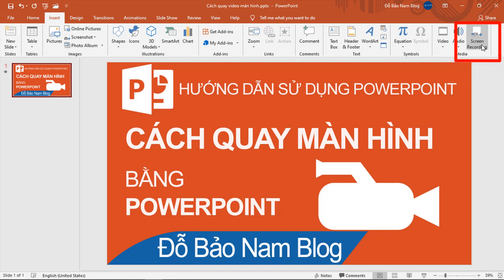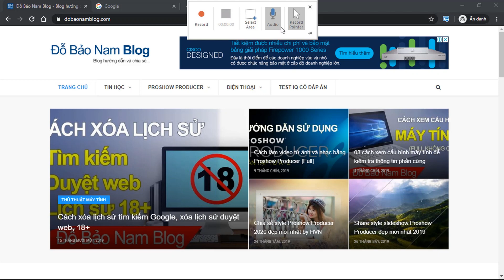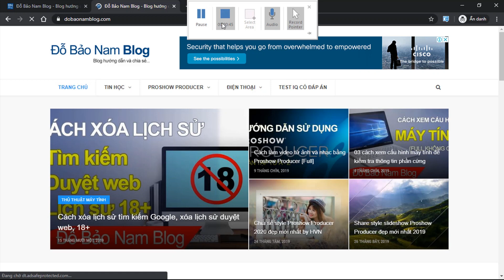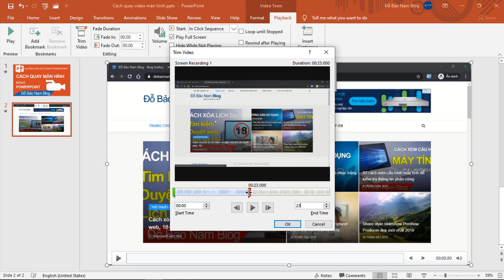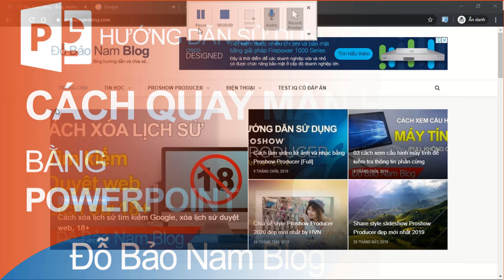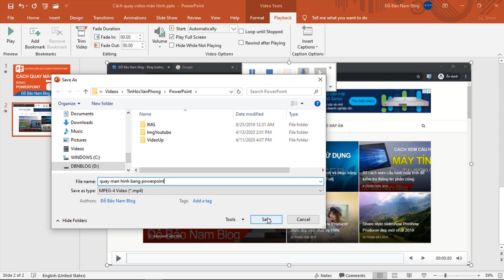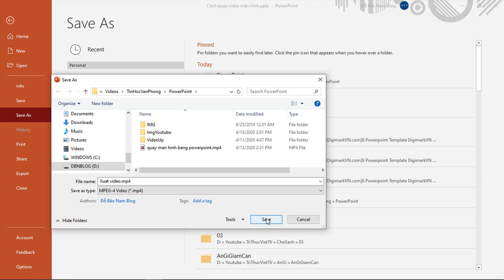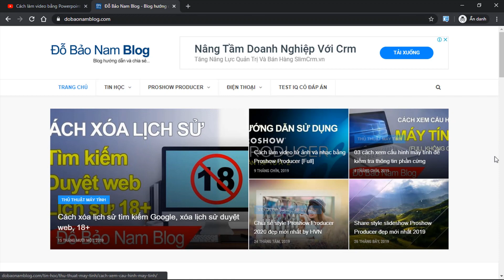Cách quay video màn hình máy tính bằng Powerpoint trên Win 11/10/8/7...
Cách quay video màn hình máy tính bằng Powerpoint trên Win 11/10/8/7... giúp bạn có thể ghi lại mọi thao tác trên màn hình và chèn vào slide Powerpoint hoặc xuất ra video.
Nếu như việc quay màn hình máy tính không phải là công việc thường xuyên của bạn; hoặc bạn chưa cài đặt phần mềm Camtasia, thì bạn hoàn toàn có thể quay video màn hình laptop/PC ngay trên Powerpoint. Đây là một tính năng rất hữu ích trên Powerpoint, tính năng này sẽ giúp bạn có thể ghi lại các thao tác trên màn hình máy tính (gồm cả âm thanh và thao tác chuột). Sau đó, file quay màn hình này sẽ tự động được chèn vào slide Powerpoint, và bạn cũng có thể chỉnh sửa cơ bản, hoặc chèn thêm các hiệu ứng, slide khác. Và cuối cùng, bạn cũng có thể xuất Powerpoint sang video để xem trên các thiết bị khác, hoặc chia sẻ lên MXH. Cách quay video màn hình máy tính bằng Camtasia cũng khá đơn giản. Và trong nội dung video này, Đỗ Bảo Nam Blog sẽ chia sẻ với bạn chi tiết vấn đề này. Nội dung bao gồm toàn bộ thao tác quay màn hình máy tính, cách cắt bỏ video thừa, xuất Powerpoint sang video... Mời các bạn đón xem!

Hướng dẫn cách quay video màn hình máy tính bằng Powerpoint
Khi nhắc đến quay màn hình máy tính, thông thường chúng ta sẽ nghĩ đến Camtasia. Tuy nhiên, nếu bạn không cài phần mềm này, bạn có thể sử dụng Powerpoint để thay thế. Và trước khi quay lại màn hình, bạn cần mở sẵn Powerpoint. Sau đó, bạn thực hiện theo các bước sau:
Bước 1: Click vào Insert trên menu. Sau đó bạn tìm đến box media ở góc bên phải, click vào Screen Recording.
Bước 2: Thiết lập trước khi quay màn hình. Tại cửa sổ nhỏ hiện ra, bạn cần tạo vùng cần quay. Bạn click vào Select Area, sau đó quét vùng màn hình cần quay. Nếu bạn muốn quay full màn hình, bạn kéo chuột hết toàn bộ màn hình. Theo mặc định, video quay màn hình sẽ có tiếng và thao tác di chuột. Nếu bạn muốn bỏ, thì bạn có thể bỏ trong phần audio, và Record Pointer. Nếu không còn thiết lập gì, bạn click vào Record để bắt đầu quay video màn hình máy tính.
Bước 3: Khi muốn dừng quay màn hình, bạn có thể di chuột lên mép trên cùng của màn hình. Khi đó, bạn sẽ nhìn thấy một cửa sổ nhỏ lúc nãy hiện ra. Bạn click vào nút dừng quay. Khi đó, video sẽ tự động được chèn vào slide Powerpoint. Và bạn có thể chỉnh sửa video này, thêm hiệu ứng, cắt bớt video thừa... Nếu bạn muốn xuất Powerpoint sang video, bạn hoàn toàn có thể xuất ra video chất lượng cao, như Full HD, 4k... Thao tác này bạn xem chi tiết tại video!

Như vậy trong nội dung video vừa rồi, Đỗ Bảo Nam Blog đã chia sẻ với bạn về cách quay video màn hình máy tính bằng Powerpoint. Cách này áp dụng cho mọi Windows như Win 10, Win 8/8.1, Win 7... Chỉ cần máy tính đó cài Powerpoint (khuyến khích cài phiên bản mới nhất). Và trong video, Đỗ Bảo Nam Blog thực hiện trên Powerpoint 2019. Nếu Powerpoint của bạn không có tính năng này, bạn có thể nâng cấp lên phiên bản Powerpoint mới nhất. Cảm ơn bạn đã theo dõi video!